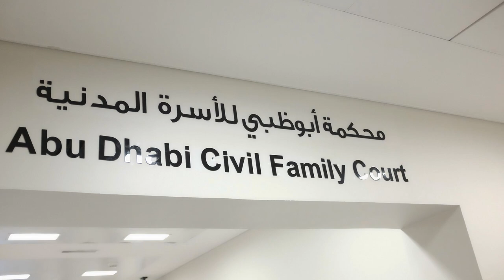Jandel & Marian Civil Wedding @ Abu Dhabi / October 12, 2023 - V3